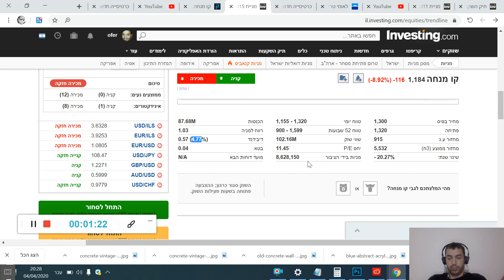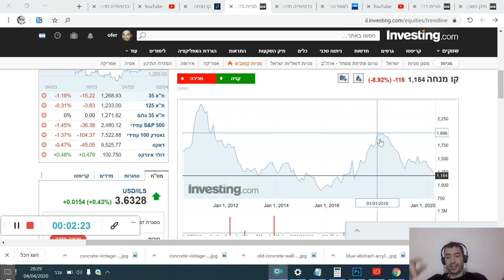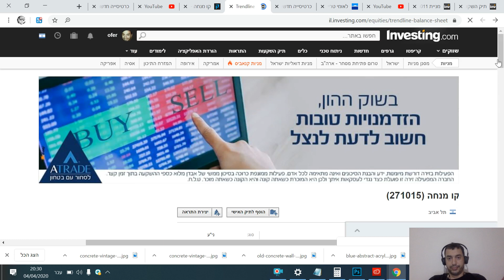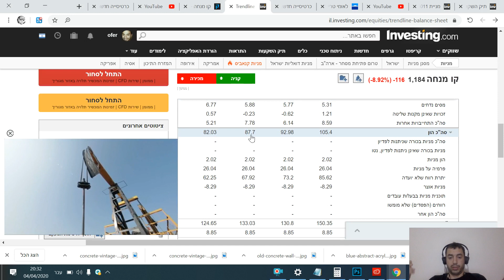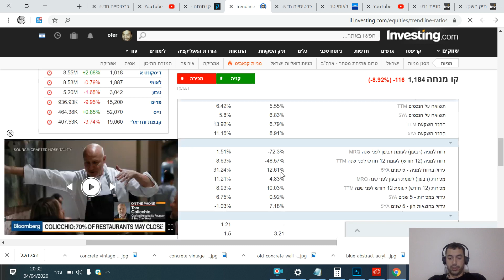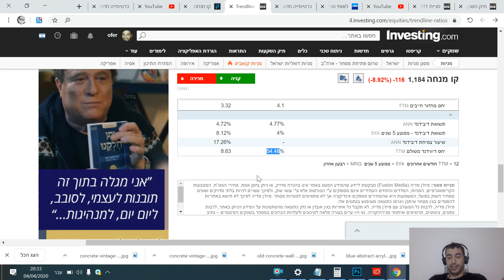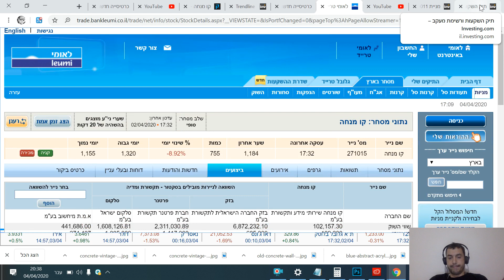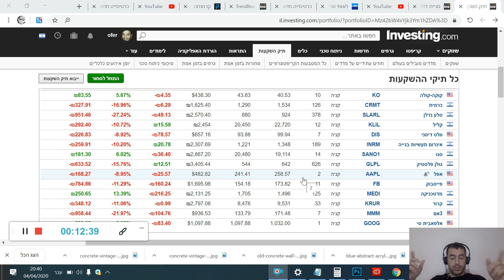מניות שאני בודק היום! 04.04.2020